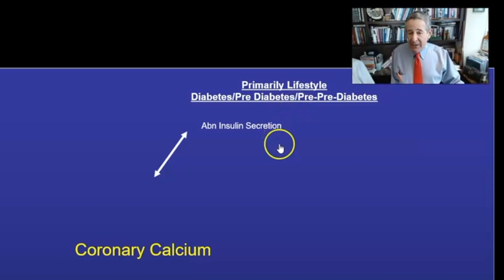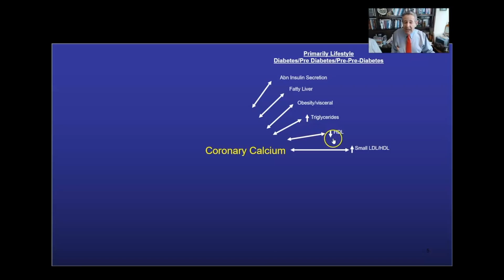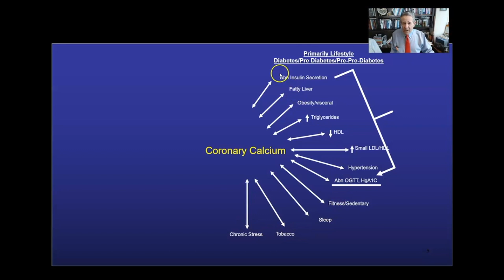[Preview] Dr. Arthur Agatston: Exploring coronary artery calcium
Cardiologist Dr. Arthur Agatston, founder of South Beach Diet, also invented the Coronary Artery Calcium score. He explains what it means for your future cardiac risks in a scientific presentation from Low Carb Denver 2020 (speaking remotely). Full presentation

The video of his presentation is free for all Diet Doctor Plus members. Or you can start a free month trial and view all the Low Carb Denver 2020 presentations

Members also get access to:
📄 Pdf transcripts of the presentations
🎧Audio only versions of the presentations
🎙Early access to Diet Doctor Podcast
📺500+ low carb videos
🥓900+ low carb recipes